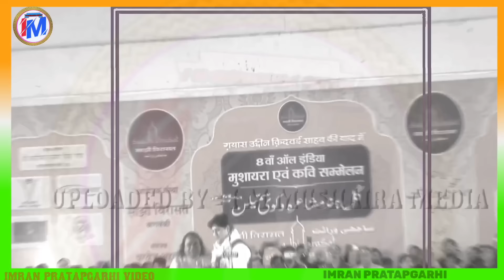दर्द भरी नज़्म | मुख्तार अंसारी रब की रहमत से मायूस होना नहीं imran Pratapgarhi Nazm Mukhtar Ansari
मुख्तार अंसारी की मौत और | दर्द भरी नज़्म | imran Pratapgarhi Nazm On Mukhtar Ansari death

केजरीवाल क्यों गिरफ्तार हो गए इमरान को सुनो | दर्द भरी नज़्म | imran Pratapgarhi Arvind Kejriwal

 All rights of audio and video production is reserved for I M Mushaira Media . Hence, it'not Permissible to Copyright, Re-Recording or Broadcasting  without our permission. However, you may share this production in our platform or Social Media platform.

Recorded And Uploaded By- I  M  Mushaira
Media

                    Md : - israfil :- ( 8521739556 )